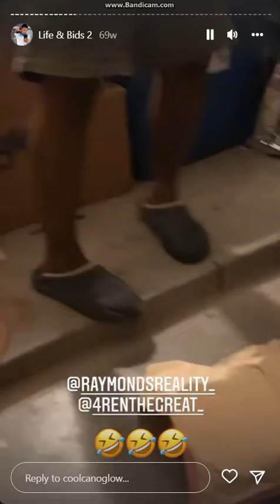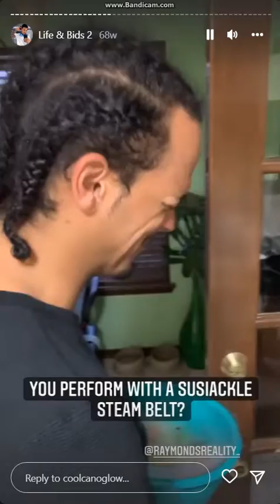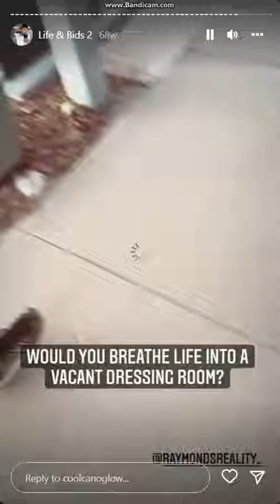Michael Trapson Laughing Compilation 9